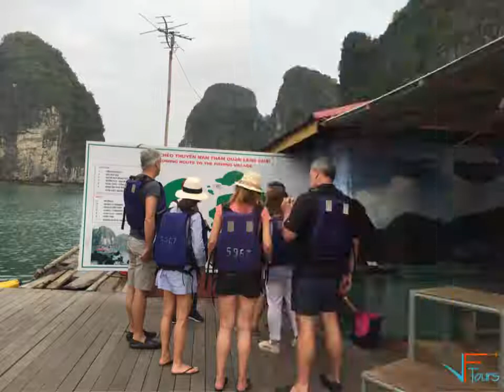Halong Emperor Cruises Video Full HD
EMPEROR CRUISES HA LONG
The cruise was inspired by the luxurious life of Emperor Bao Dai, Vietnam's last. Therefore, the boat itself is a discovery of the 30s with INSPIRED Design , RICH IN HISTORY and Royal Heritage. We bring  your customers to Experience Every Moment with us by being treated as kings and queens, indulging in services such as music, fine art, architecture, culture, cuisine, history, and outdoor & indoor activities, life on boat, stories of the Emperor Bao Dai through the design and where everything is all included.

It is the most boutique, luxurious & sophisticated  & unique designed cruises in Ha Long bay with 8 all-ensuite cabins with ocean view, private balconies, butlers on board, and limousine services to and from the port.

The only woodened steel cruises the the SB CERTIFICATE(The crusies could run on the river or in the sea)

All the boat likes a small Vietnam country with 8 suites named 8 villas of the Emperor Bao Dai through out all regions of Vietnam. All 8 suites will be decorated in warm colors with leather headboards, plush sofas or chairs and drapes, new lighting features, window coverings, fancy carpeting, modern works of art, stylish bed cushions, and throw pillows inspired by original designs dating from the 1930s.

Besides 8 suites, there are Gym, Spa & Massage, Saigon bars & lounges, Hanoi- bar & cinema(80 m2), library, kids’ club, restaurants.

Adjacent, smaller and quieter, for many its untouched beauty surpasses that of Halong Bay. Bai Tu Long means ‘the place where the dragon children descended’. Most of the islands are uninhabited and are home to delightful flora and fauna and empty, white-sand beaches from which you can go swimming and snorkeling. Cong Do, Tra San, Vung Dang, and Cong Dam are just a few of the places where you can see the most beautiful scenery, kayak through tranquil lagoons and discover the coastal marine ecosystem.

Indulge yourself with a once-in-a-lifetime experience in Vietnam by embarking on our Emperor Cruises and cruising around Bai Tu Long Bay, an alternative to the more touristy and crowded parts of Ha Long Bay. Be a King for a night, experience our Emperor Cruises & discover Bai Tu Long Bay with unlimited food, drinks & message all the time.

The cruise was inspired by the luxurious life of Emperor Bao Dai, Vietnam's last. Therefore, the boat itself is a discovery of the 30s with INSPIRED Design , RICH IN HISTORY and Royal Heritage. We bring  your customers to Experience Every Moment with us by being treated as kings and queens, indulging in services such as music, fine art, architecture, culture, cuisine, history, and outdoor & indoor activities, life on boat, stories..
Viet Flame Tours - Business Licence 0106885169
A Member of SMILE TRAVEL